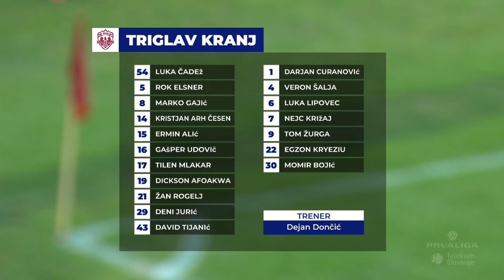11.krog: Aluminij - Triglav 2:0 ; Prva liga Telekom Slovenije 2018/2019